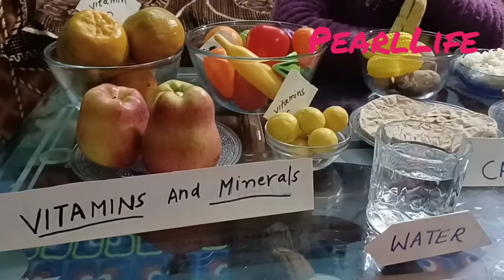Pearl's Science Project || Nutrition Food || Carbohydrates, Fat,Protein, Vitamins, Minerals || CIS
School Activity  , school Science Project
Nutrition Food. Cambridge International School Punjab